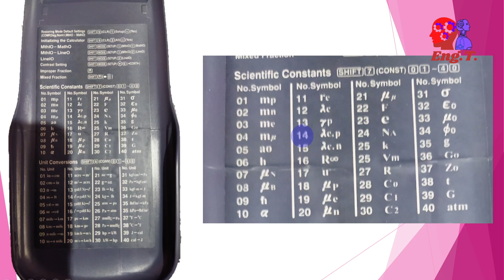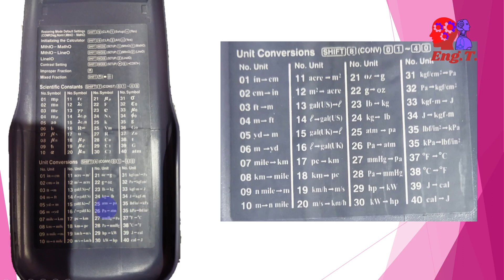How to use calculator's cover in formula for constants and unit conversion? | Calculator Tricks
In this series of videos we will upload calculator tricks to solve objective questions for mathematics. We hope it will help for all kind of competitive exams. It is specially based on entrance preparation of IOE Pulchowk campus, TU.

It is a video with in the playlist calcualtor tricks (for IOE entrance). In this particular playlist we used to upload calculator tricks for ioe entrance, shortcut tricks of mathematics, time saving methods etc. We will keep updating you about ioe notices till your admission in ioe from the entrance of ioe pulchowek campus.

About calcualtor:
We are using calculator fx-991es to prepare this video. IOE allows simple scientific calculator which should not be programable. The fx-991es is the example of the allowed calculator. There will be any restrictioon on using this calculator in IOE exam hall.

Video's Topics:
calculator cover
This video explains about how to calculator's cover of fx-991es calculator in IOE exam hall for the speed boosting. I have explained that how you can use constants and unit conversion directly in the formula.